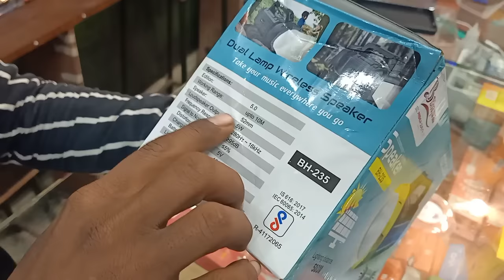Bluetooth Wireless speaker|Dual Lamp|Solar|All in One#AnujArya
so guys jaisa ham aaplogo ko Video me bataye ye all in one hai
Future ⏯️ ye blutooth wireless speaker with Dual Lamp hai and isme hame fm radio aux Memory card Pendrive ye sab Chegg se connect kar ke song play kar sakte hain

Flipkart Link ⏯️

Milte hain jaldi he next video me to video kaisa laga comments section me jarur batan aur next video me Kaya Unboxing video dekhna hai jarur batana
        lots of ❤️